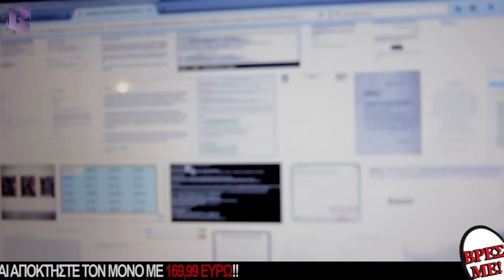10 Days That rekt Eugene Muller - Official Trailer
What has happened to Eugene Muller?
Where is he?
How is he?
What could have possibly lead to his destruction?